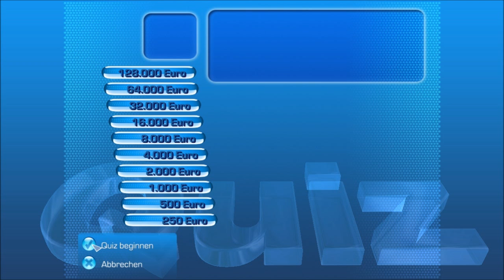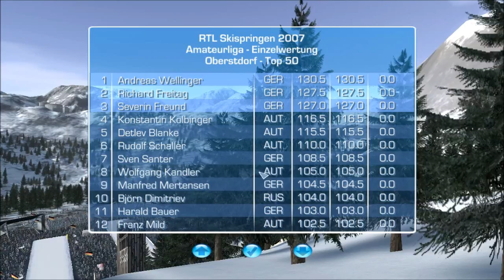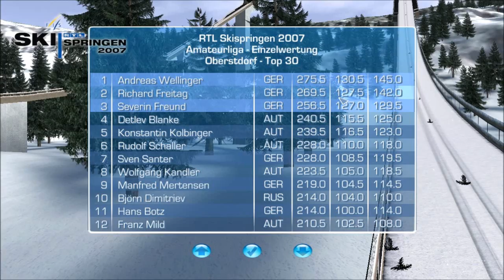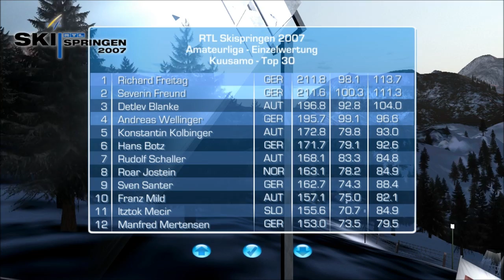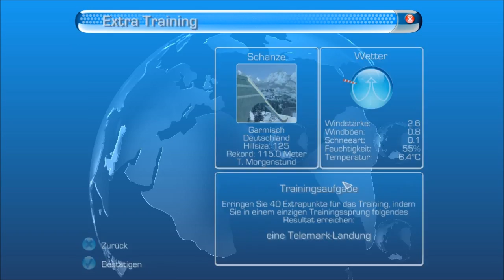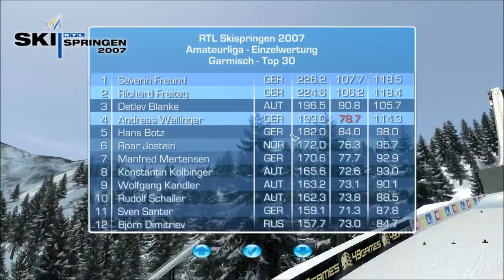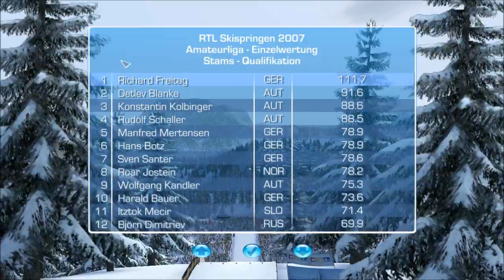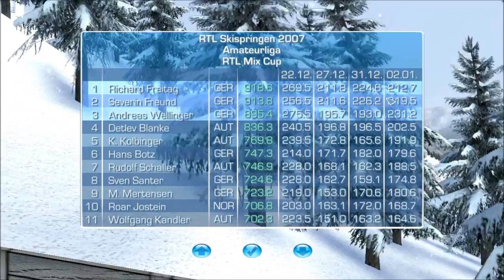Let's Play Skispringen #012 ◄ Amateur 4-Schanzen-Tournee ► Oberstdorf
Der Ton ist leider zum teil etwas komisch. Sorry dafür!